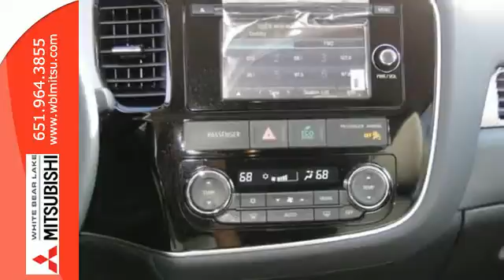2015 Mitsubishi Outlander St-Paul White-Bear-Lake, MN #72865 - SOLD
Year: 2015
Make: Mitsubishi
Model: Outlander
Trim: 4WD 4dr SE
Engine: 2.4 L 4 Cyl. Cyl.
Transmission: Automatic
Color: Rally Red
Stock #: 72865
VIN: JA4AZ3A38FZ001609

Address:
3400 Highway 61 N